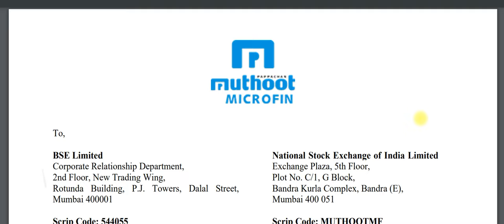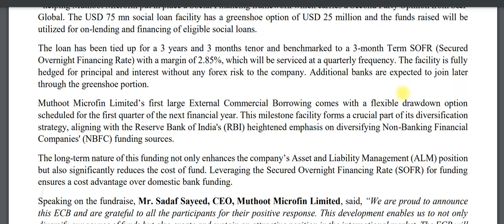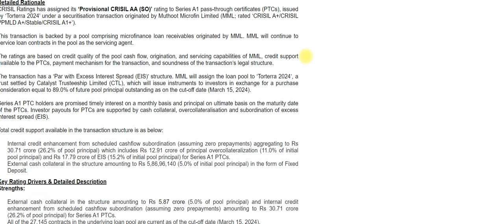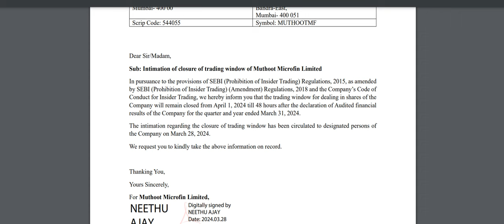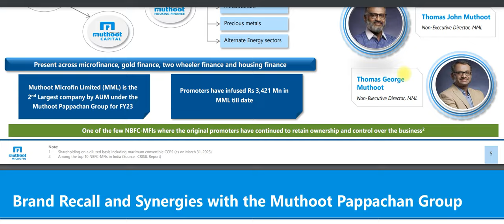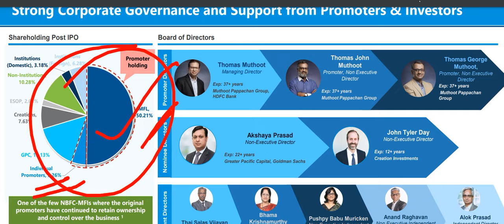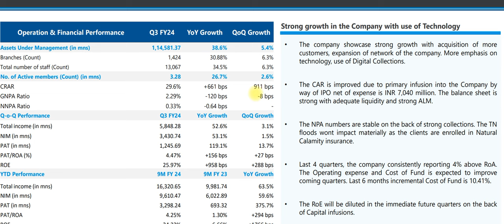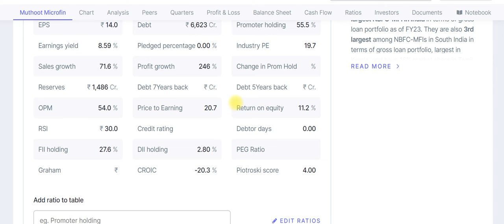muthoot microfin share latest news | muthoot microfin share hold or sell